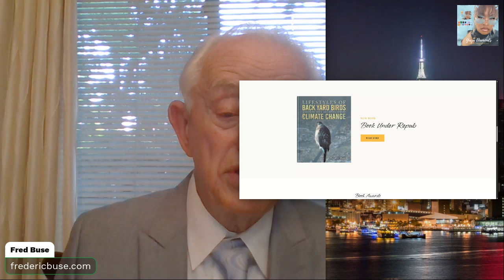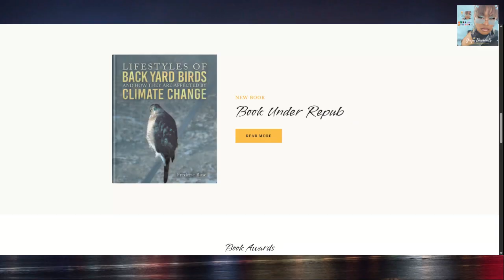Over 50yrs of research by author Frederic Buse - Climate Change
Raised on Long Island, New York during WWII learned about victory gardens, black-outs, scrap metal drives and scouting. Graduated from New York State Maritime College as a marine engineer in 1958. Went to work for Ingersoll Rand Company in Phillipsburg, NJ. Married to Dot in 1960. We bought a country home that had five acres. We call it “Try and Find Us”. We used a bridge to walk across a trout stream to get to the house. We had ten years of life’s experiences before moving.

I was promoted to chief engineer of the new commercial pump division in Allentown, PA. One of the most challenging projects was the design of pumps to pump coal slurry 1000 miles using water from the Colorado river. It would have almost drained the river. However, railroad eminent domain won the contract. Another project was developing a pump to produce a pressure of 10,000 pound per square inch. Used to dismantle old wooden box cars rather than polluting the air by burning.